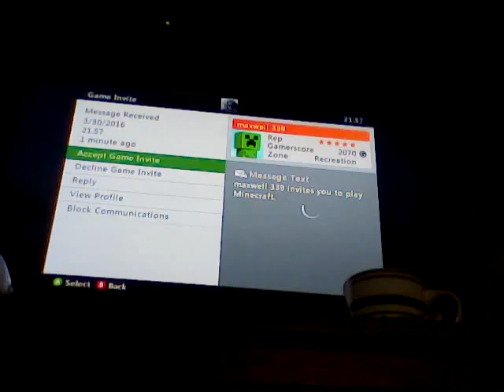Minecraft ep.3: Survival... and death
Sry I havent won descriptions, here's Max's channel 339